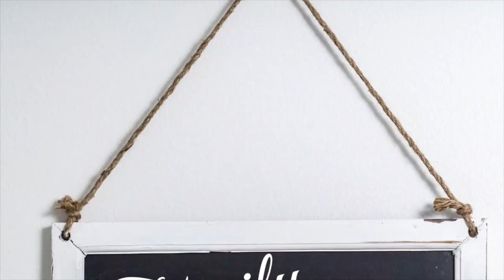SERIOUSLY SO CONFUSED | Family 5 Vlogs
SERIOUSLY SO CONFUSED

Happy Saturday everyone!!! So in today's video we run some errands and I go on the hunt for some new makeup. Ayden falls asleep in his new booster seat and I don't like the way it is...and Kayla is seriously so confused!!! Watch what I mean.